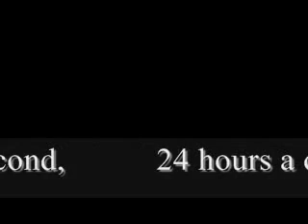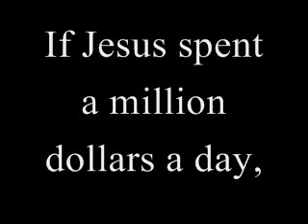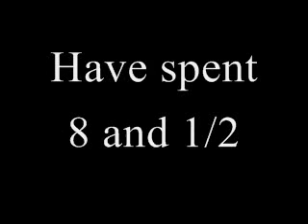How much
A little perspective